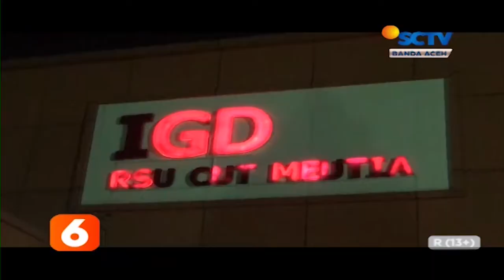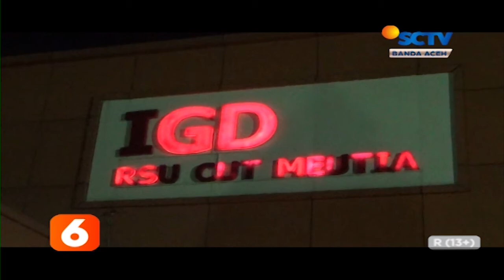Lima Nakes Tumbang Usai Divaksin Liputan 6 SCTV Aceh